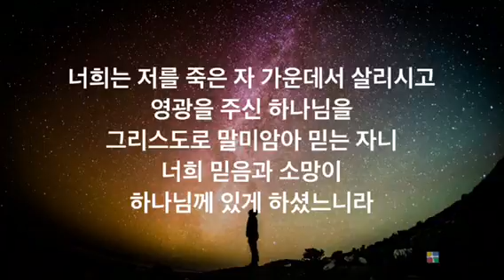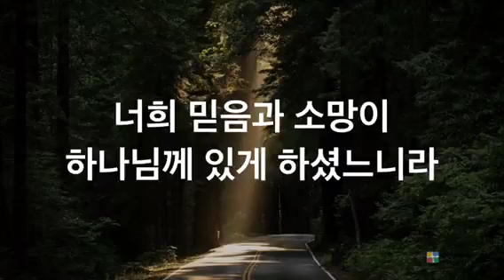그리스도로 말미암아